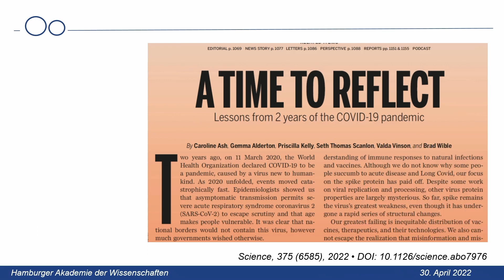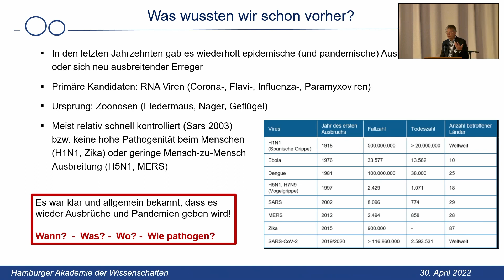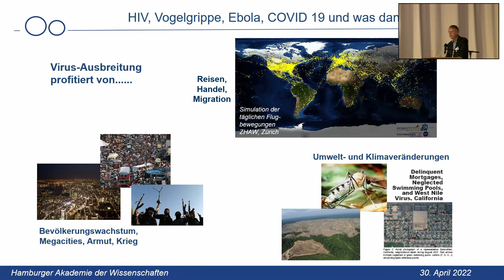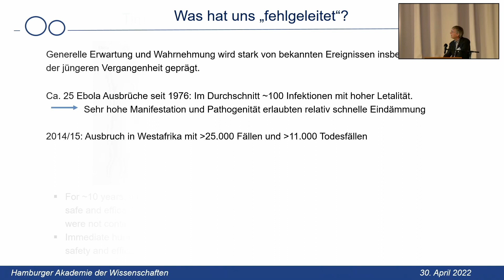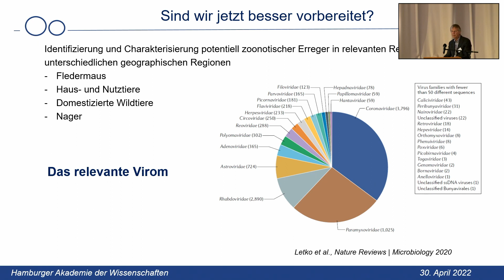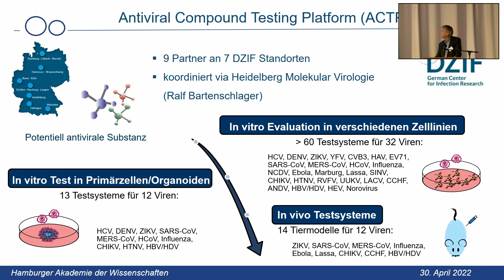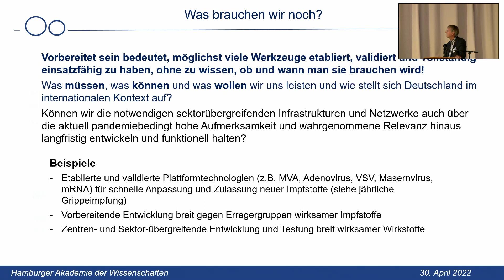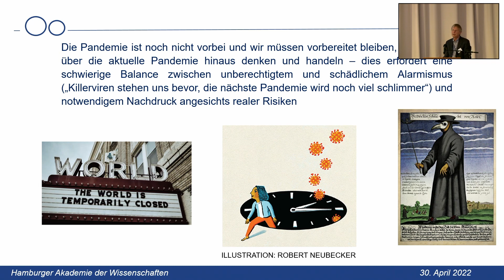Wie gut ist die Wissenschaft auf die nächste Pandemie vorbereitet?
Vortrag von Prof. Dr. Hans-Georg Kräusslich (Department für Infektiologie, Virologie, Universitätsklinikum Heidelberg) im Rahmen des Symposiums "Infektionen und Gesellschaft - was haben wir gelernt?" am 29. und 30. April 2022 in Hamburg.